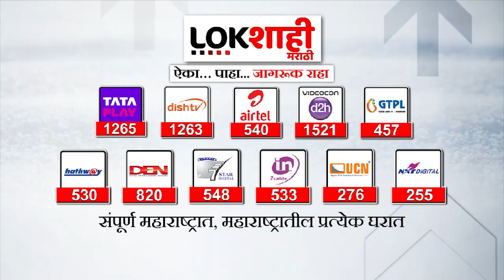Amol Kolhe : चार खांद्यावरुन जय राम श्रीरामचं म्हणतो, राम जेवढा तुमचा आहे तेवढाच आमचाही!